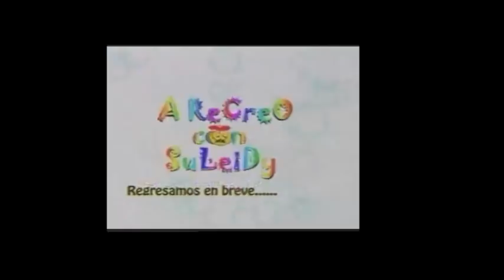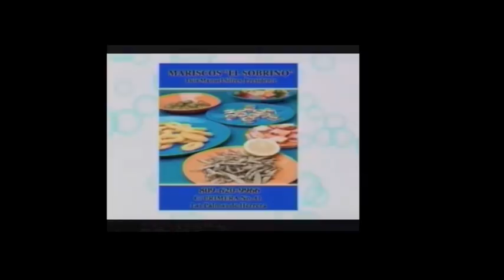A Recreo Con Suleidy~ parte 2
Por el enlace de pude grabar mi programa FAVORITO de la tv infantil DOMINICANA!! la resolución no esta mu